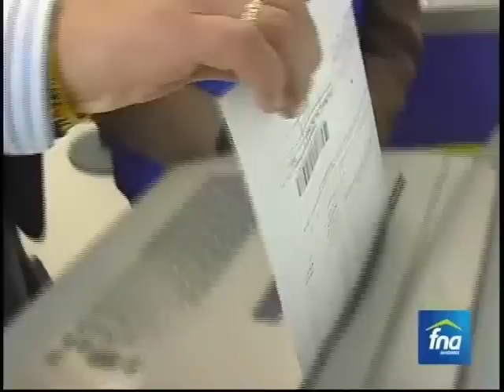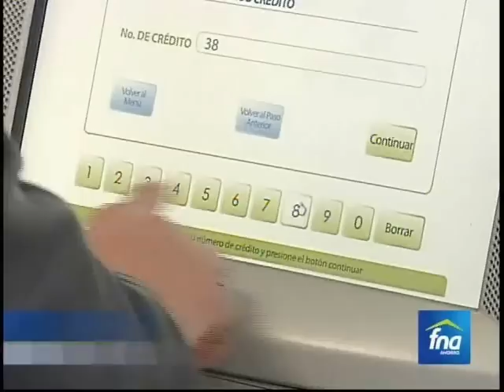Los Kioscos FNA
Los Kioscos FNA es una Herramienta util para todos sus usuarios ya que evitan congestiones en filas y tramites. entre las principales funciones esta la de imprimir factura de credito, recibo de pago voluntario y consulta de puntaje, con un 100% de seguridad.